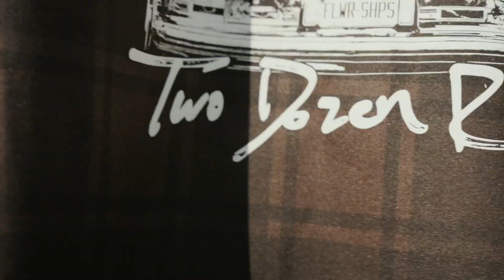BYLT Basics x ERNEST